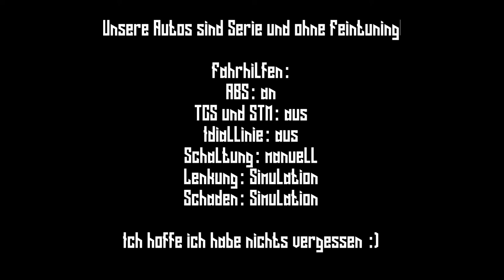Forza Motorsport 6: Nürburgring+GP mit GT3 (mit der Stammcrew)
Aktueller Uploadplan (Änderungen vorbehalten):

Montag: FH3 Drag Races
Dienstag: FH3 Let's Play
Mittwoch: zufälliges Video
Donnerstag: FH3 Drag Races
Freitag: FH3 Let's Play
Samstag: FH3 Drag Races
Sonntag: FH3